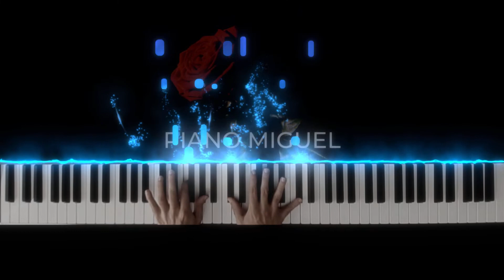Beethoven - Moonlight Sonata (2nd Movement)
Hope you enjoy my performance of Beethoven - Moonlight Sonata (2nd Movement).

Hello, I'm Miguel, I make piano covers of classical and compose all kinds of instrumental music.